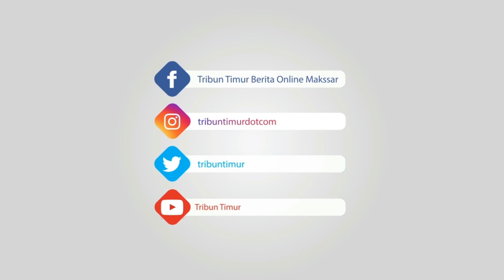120 Jamaah Al Jasyiah Terima Manasik Umrah di Hotel Remcy, 25 Februari Berangkat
Untuk kesekian kalinya, travel service Al Jasiyah yang berpusat di Makassar, Sulawesi Selatan, memberangkatkan jamaahnya ke Tanah Suci pada musim umrah 1440 Hijriah ini.

Rencananya, ratusan jamaah akan berangkat langsung dari Makassar-Jeddah, Senin (25/2/2019) mendatang.

Sebelum beribadah 5 hari di Mekkah dan 5 hari di Madinah. Mereka dibekali Manasik umrah di Hotel Remcy Jl Panakkukang Makassar, Sabtu (23/2/2019).

Dirut Al Jasiyah, Nurhayat mendatangkan Ustad Muchsin Ramlan.

"Manasik ini penting, selain sebagai pemantapan dan tahu tujuan umrah, pun kami sosialisasikan pembangian kamar, lokasi hotel, penjelasan unsur syariah dan ibadahnya, serta masih banyak informasi lainnya," kata Hayat sapaannya, yang ditemui di lokasi, Sabtu (23/2/2019).

Ratusan jamaah yang memilih paket umrah reguler 12 hari, dengan biaya Rp 23 juta ini 50 persen dari luar Makassar.

"Sorong paling jauh. Seminggu lalu sudah datang. Kemudian lanjut rekam biometrik di depan Hotel The Rinra. Dua bus mereka datang," kata.

Minat masyarakat untuk umrah bersama Al Jasiyah kian besar. Apalahi travel yang menawarkan service prima ini, meraih sertifikat dari Kemenag sebagai travel umrah kapabel Januari lalu.

Itu menjadi kado anniversary yang luar biasa. Pun jadi acuan dan pertimbangan penting bagi masyarakat untuk umrah pasti aman dan pasti berangkat.

"Soal tarif, 12 hari Rp 23 juta per orang. Terbilang pantas dengan service bintang 3 dimana hotel hanya berjarak 150 meter-200 meter," katanya. (tribun-timur.com)